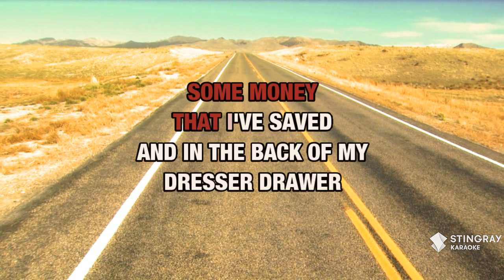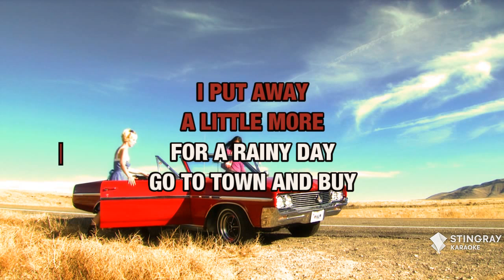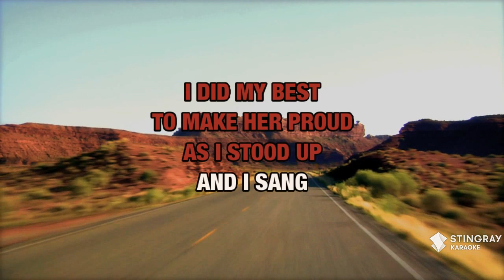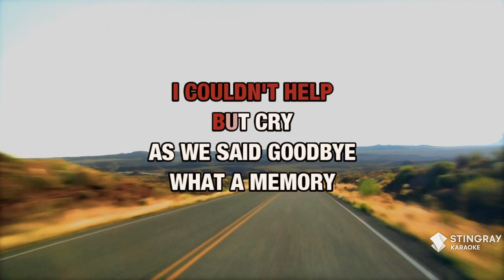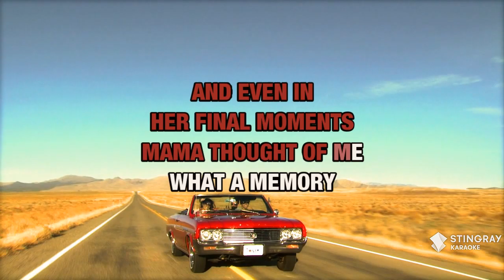What A Memory (Radio Version) : Tracy Lawrence | Karaoke with Lyrics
Sing What A Memory (Radio Version) : Tracy Lawrence wherever you go with the Stingray Karaoke mobile app.

Or build your own personal karaoke library by downloading an MP4 of What A Memory (Radio Version) : Tracy Lawrence from the Karaoke Store